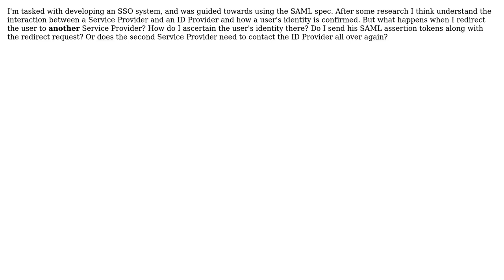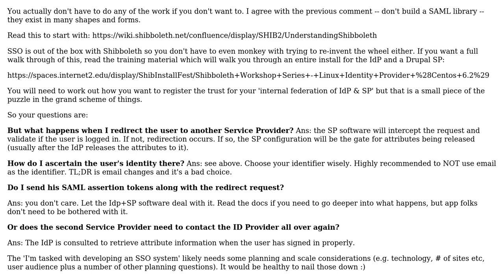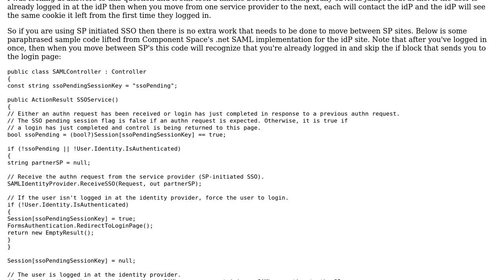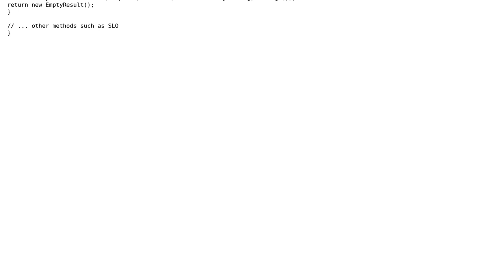Software Engineering: Moving between sites using SAML (3 Solutions!!)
Software Engineering: Moving between sites using SAML

With thanks & praise to God, and with thanks to the many people who have made this project possible! | Content (except music & images) licensed under CC BY-SA | Music | Images & others | With thanks to user System Down user programmer user Chris Phillips user BVernon and the Stack Exchange Network Trademarks are property of their respective owners. You are responsible for your own actions.